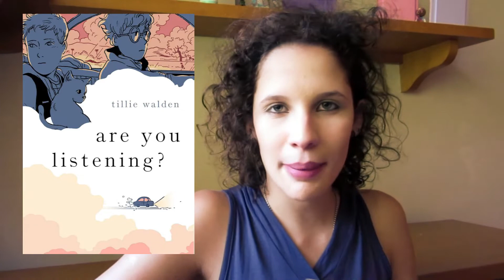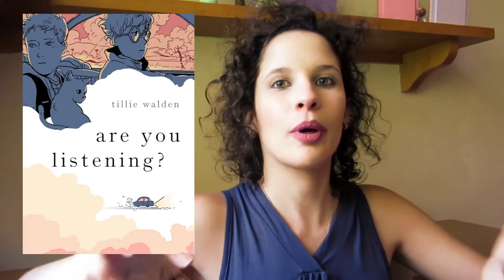3 HQs LGBT+ PARA AMAR 🏳️‍🌈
Vídeo de indicação de 3 histórias em quadrinhos com personagens LGBT para amar.

HQs mencionadas:
Gender queer: a memoir
Are you listening?